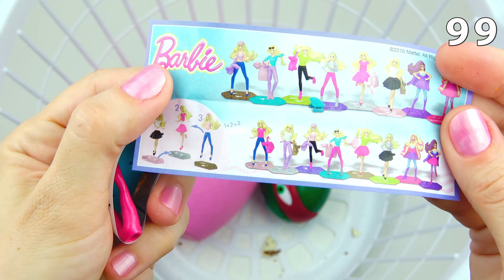101 SURPRISE Eggs! Find Disney Frozen, Beauty and the Beast, Inside Out, Coco, Minecraft Characters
We are going to open all of the surprises and find our favorite characters.

I'm not promoting any toys. All surprises are made by me.